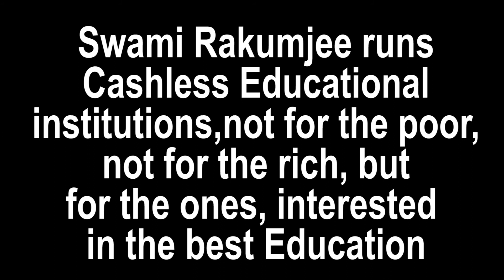Euripides by Swami Rakumjee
534th22921:Euripides said,"One loyal friend is worth ten thousand relatives" by Swami Rakumjee, recorded at the Rakumjee Ashram Devanahalli Taluk, Bangalore rural Karnataka India. Dharmadhikari Swami Rakumjee runs Cashless Educational Institutions not for the poor nor for the rich, but for the ones interested in the best education.